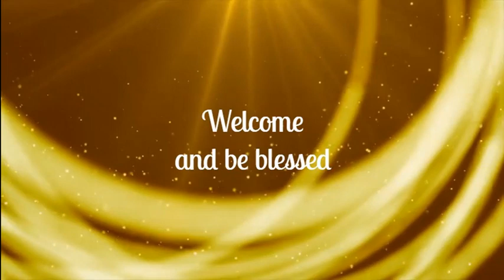Nina Njaa | Ev. Japhet Magoti At Nyamira Central SDA Crusade 26/12/22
The Grand crusade is being conducted at Jamuhuri Gardens grounds, Nyamira county headquartes. The crusade is led by Pr Japhet Magoti, South Nyanza Conference-Tanzania. Watch and be blessed.